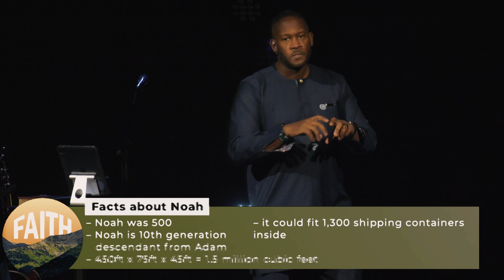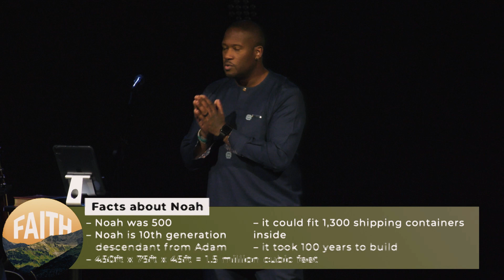Faith Like Noah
It's only foolish until it starts to rain.